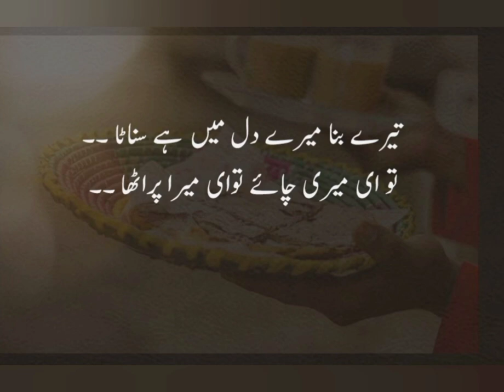Funny poetry 😀 friends and family sharing 😂